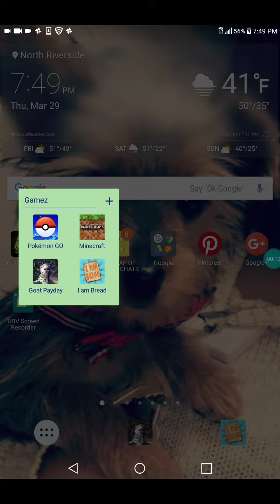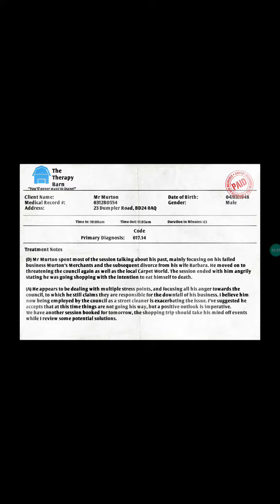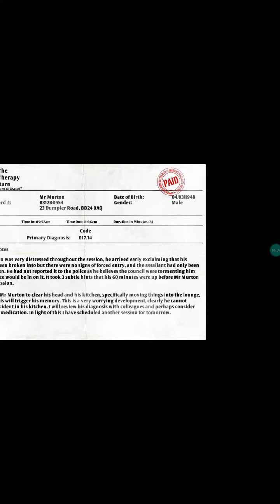I'm not toast